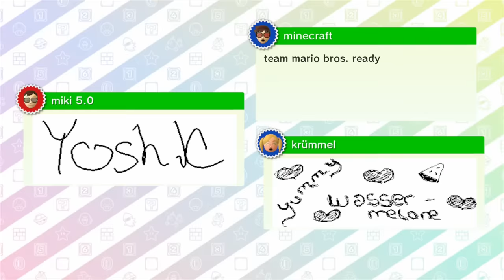Mario Party 10 - Bowser Party - Mushroom Park (Team Bowser)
Mario Party 10 Bowser Party Gameplay on the Mushroom Park board, playing as Bowser.